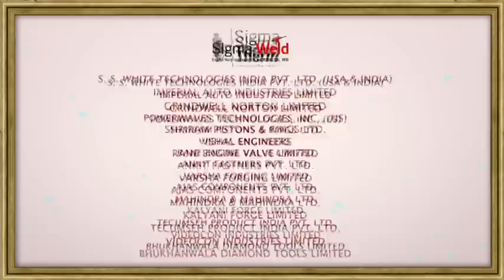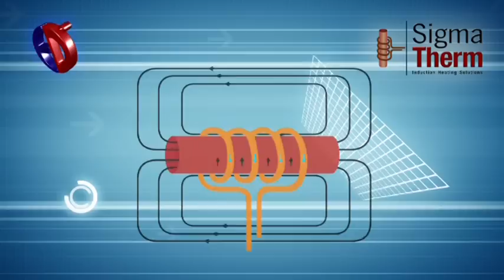Electronics Devices -- Company Presentation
Electronics Devices is a pioneer in Induction Heating, Capsealing, Di-electric preheaters and Welding inveter manufacturing in India. The company is established in 1974 as a family run business and has grown significantly since. Today we are a strong team of 200 plus with in house Research and Development team, fabrication , assembly and complete testing facilites.

Our motto is " We make things happen".